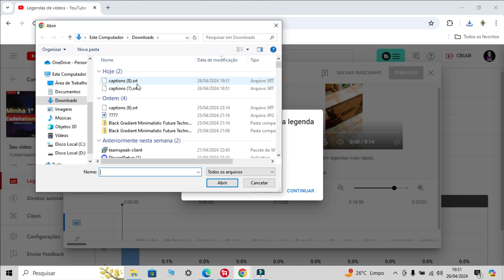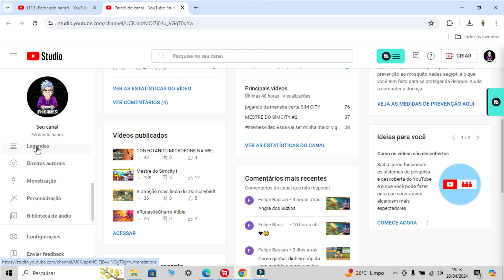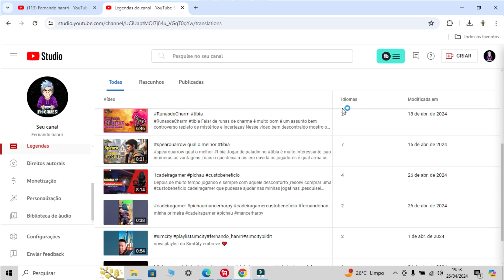COLOCANDO LEGENDAS NOS VIDEOS DO YOUTUBE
Colocar legendas nos vídeos é  fundamental para o sucesso do conteúdo ,alcance muito mais pessoas no mundo inteiro. Pra colocar legendas aqui no youtube não e necessário baixar programas ou softwars ,apenas com esse passo a passo você conseguira colocar legendas em vários idiomas .Como sempre se esse vídeo te ajudar porfavor de aquele like se inscreva noi canal deixe um comentario tmj